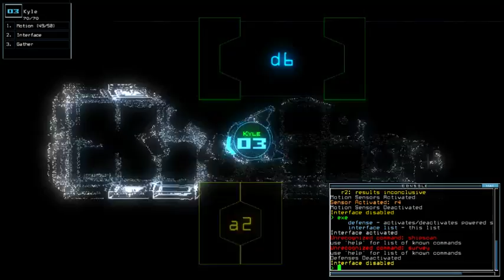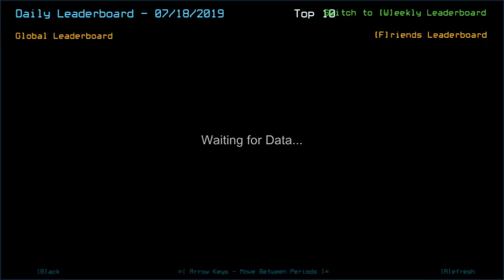Duskers Daily 18 Jul 2019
*shrugs